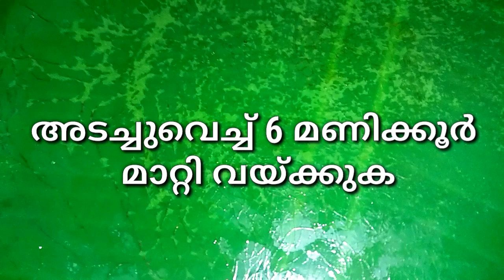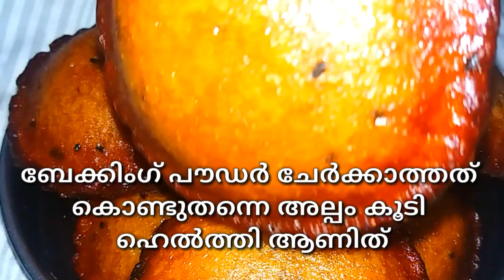മുത്തശ്ശിമാർ ഉണ്ടാക്കുന്ന രീതിയിൽ നല്ല നാടൻ നെയ്യപ്പം തയ്യാറാക്കാം / Neyyappam